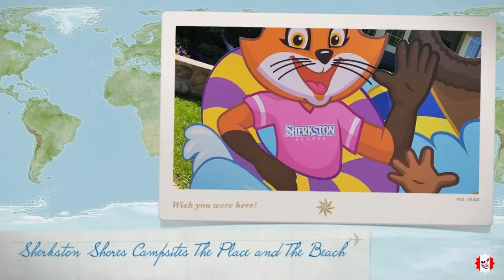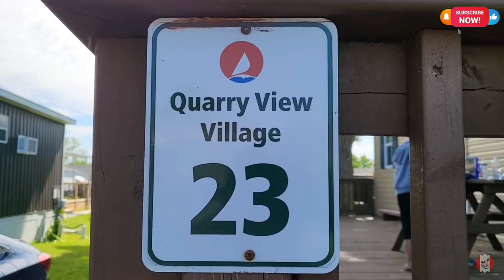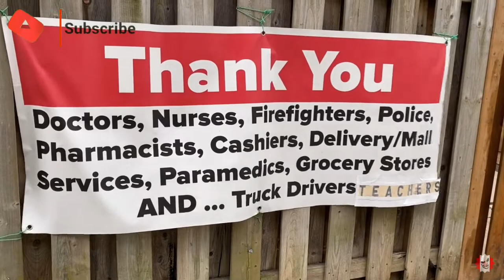SUMMER ADVENTURE at SHERKSTON SHORES CAMPING SITE